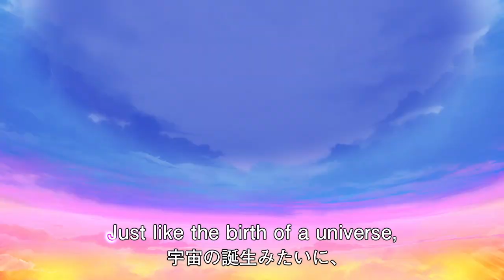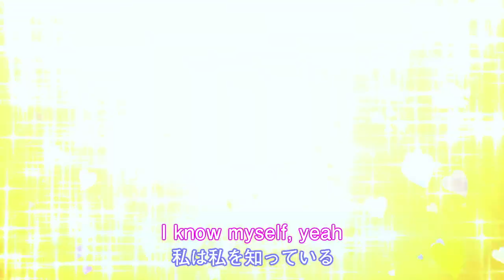6♥Princess by Takashi Murakami for Shu Uemura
CREDIT

Director: Takashi Murakami
Music: livetune “Pink or Black”
Character Design / Key Animator: mebae
Choreographer: Ken Maeda (K Dash Stage)
Editor: Hidemi Li
Animation Production: Kaikai Kiki Sapporo STUDIO PONCOTAN